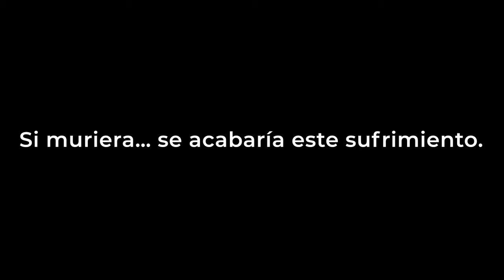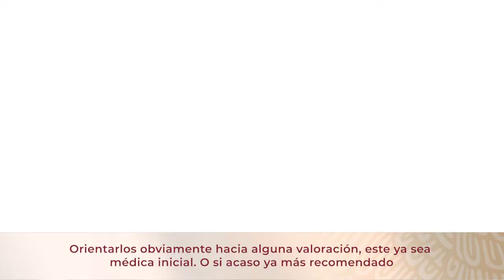Día mundial del suicidio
Jóvenes de 15 a 29 años son los más vulnerables, seguidos de adultos mayores; entre 10 y 15 por ciento son actos impulsivos ante situaciones altamente estresantes.